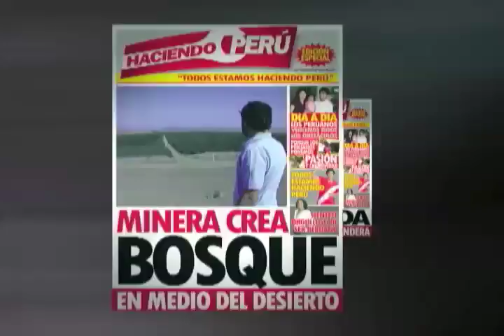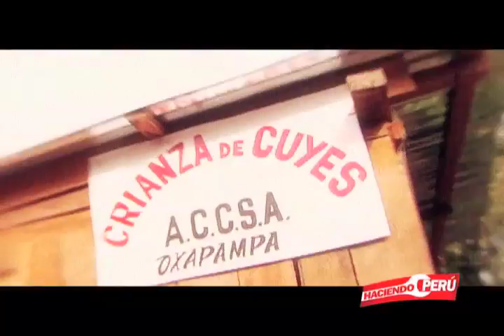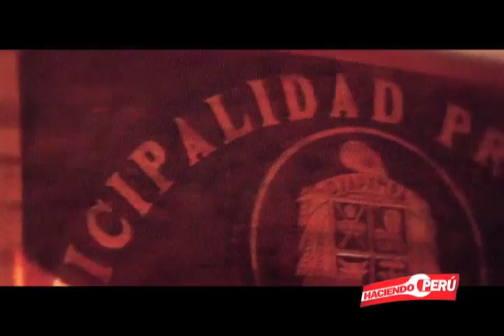Cultivando desarrollo en Oxapampa (parte 3) - Haciendo Perú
Reportaje: Cultivando desarrollo en Oxapampa (parte 3)
Extensa y diversa vegetación, la más famosa miel de abeja y una reciente producción de cuyes, son algunos de los atractivos de Oxapampa.
Bloque 3